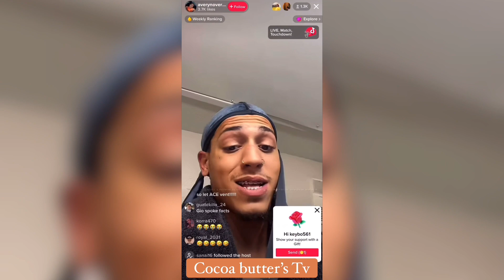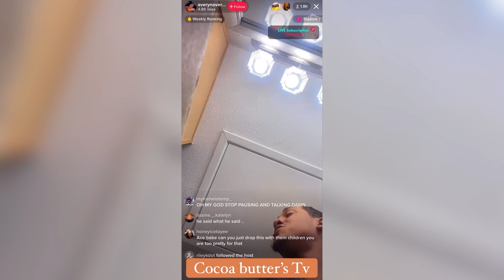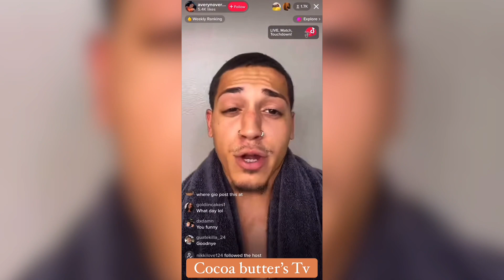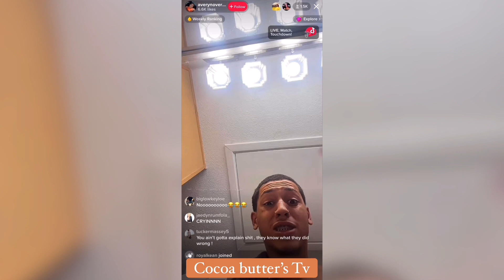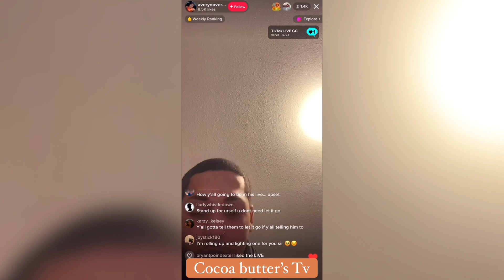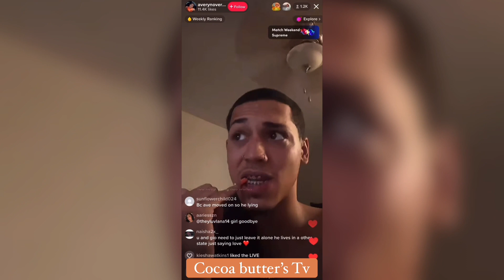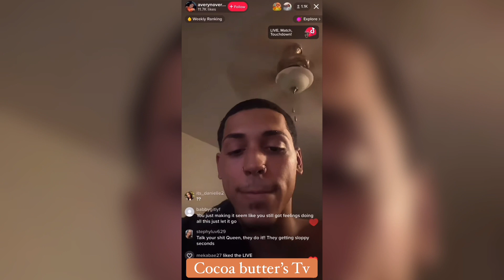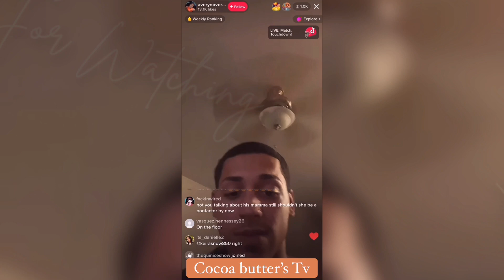AceBKing on live talking about Gio (things get spicy)